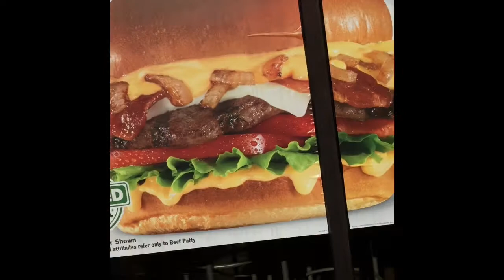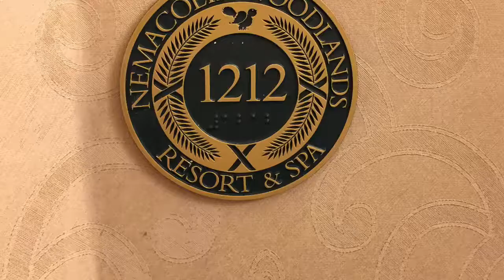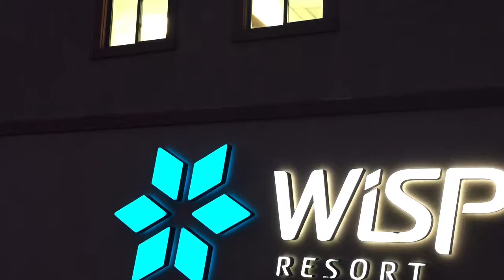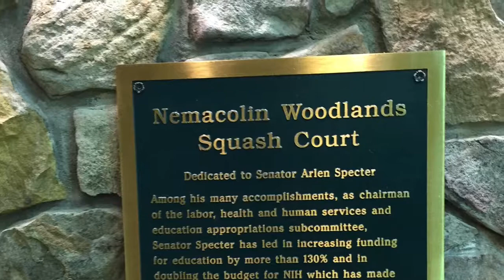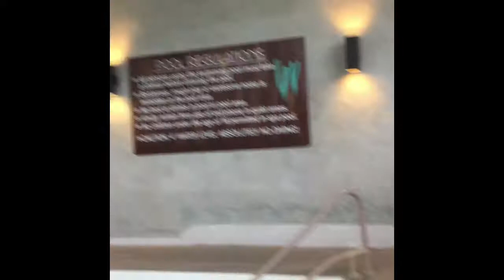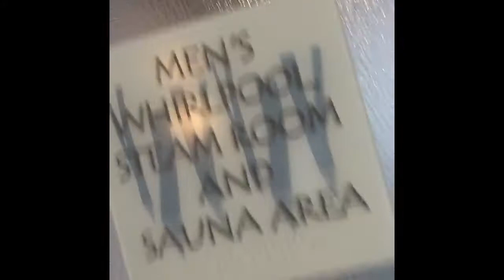NEMACOLIN WOODLANDS (adventure vlog)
Here is my first adventure vlog from last December when I drove up to Nemacolin Woodlands in Pennsylvania with my family.

This is too geeky... -Jared (2020)

Songs:

Animals As Leaders - Lippincott
Animals As Leaders - Tooth and Claw
Animals As Leaders - The Woven Web
Joey Bada$$ - Waves Instrumental